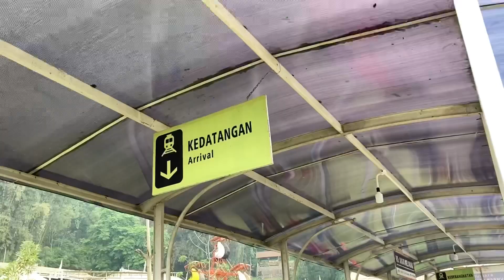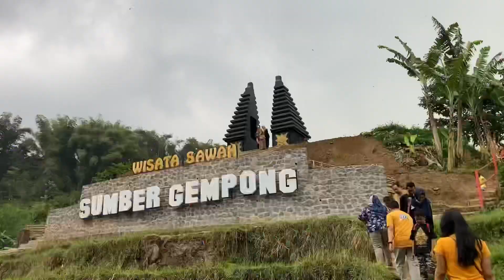Shot on iphone se 2020 | wisata sawah sumber gempong trawas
Shot on iphone se 2020
Wisata sawah sumber gempong trawas